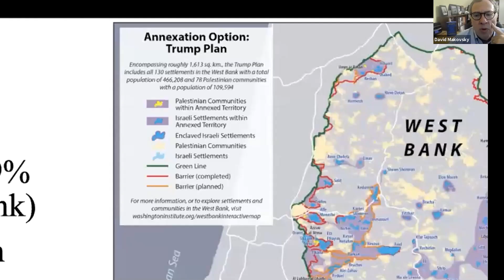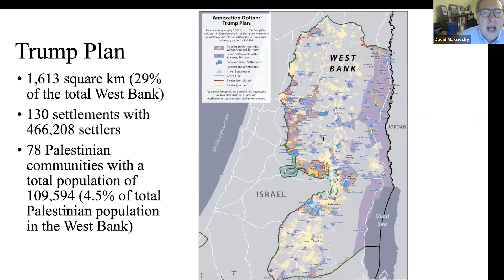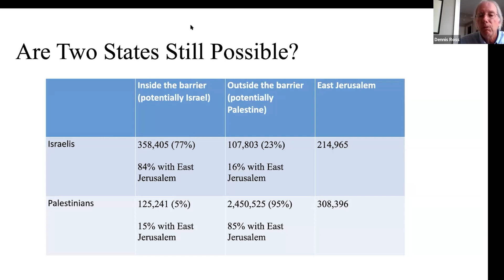Middle East Peace Plans: Past, Present and Future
Join us as we explore how this plan both breaks from past initiatives and offers a critical analysis of previous American diplomatic approaches. Will the BidenAdministration take a different path? 🤔

We are thrilled to have two distinguished experts joining us for this conversation, both with extensive experience in the region:

🔹 Ambassador Dennis Ross: A seasoned diplomat, Ambassador Ross played a pivotal role as the U.S. point person on the Middle East peace process during the George H. W. Bush and Bill Clinton administrations. He also served as an advisor to Presidents Obama and Secretary Clinton. With his wealth of knowledge, he provides unique insights into the dynamics of the region. DennisRoss 🕊️🌍

🔹 David Makovsky: As the Ziegler Distinguished Fellow and Director of the Project on Arab-Israel Relations at the Washington Institute for Near East Policy, Makovsky brings a wealth of expertise to the table. His deep insights into the intricacies of Arab-Israeli relations shed light on the challenges and possibilities ahead. DavidMakovsky 🕊️🌍

Joining them in conversation is AJU President Jeffrey Herbst, who guides the discussion through the complexities of American peacemaking efforts and the way forward.

Click here for access to all our Maven programs and classes